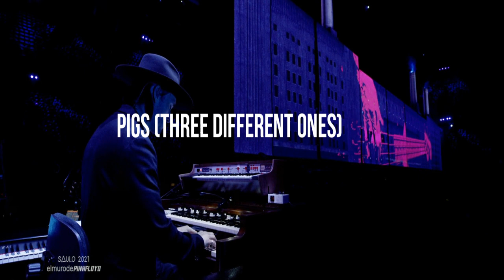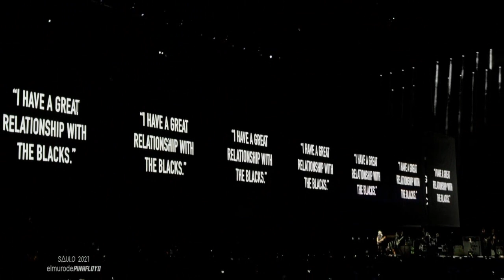Roger Waters - Pigs (Three different Ones) US +THEM Concert Film